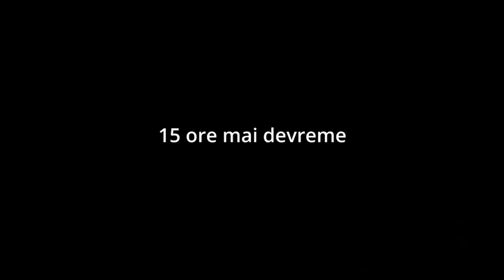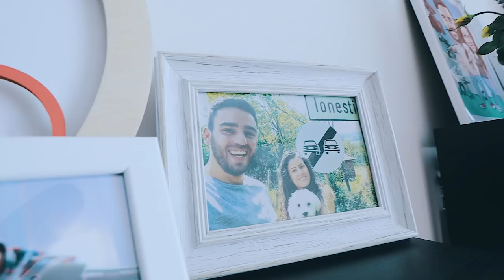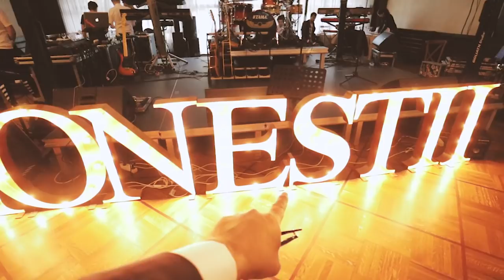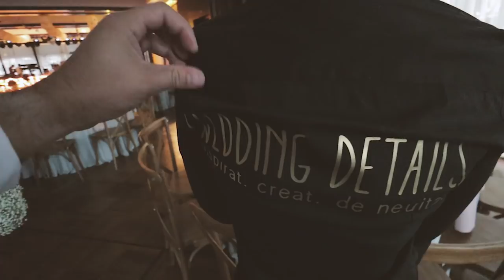NUNTA NOASTRĂ, Cea Mai Tare Nuntă!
Ne-am distrat atât de tare la nunta noastră că ne vine să mai facem una! :))